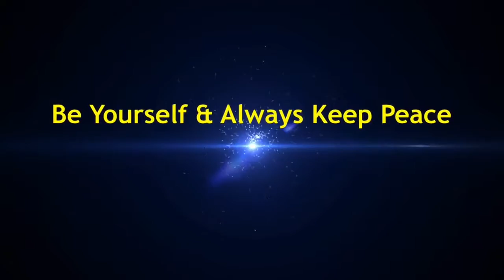These Vlogs Are My Personal Life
I will post a daily vlog on my channel